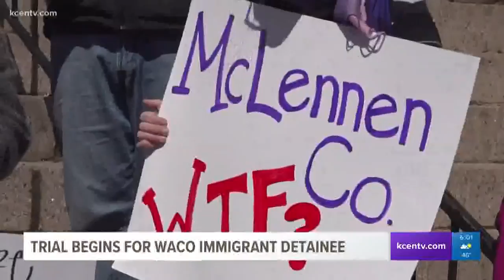Trial begins for Waco immigrant detainee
Estella Fajardo's supporters lined the steps of the McLennan County Courthouse in protest of her impending deportation.